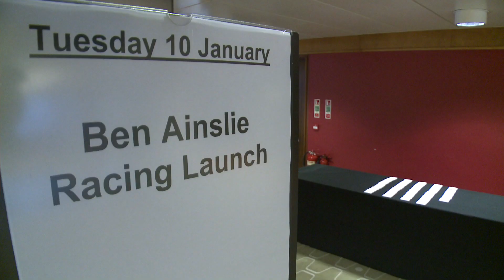Ben Ainslie -- The Journey has begun, January 2012.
January 2012 - Exclusive behind the scenes video diary of, triple Olympic gold medallist, Ben Ainslie, talking about his worlds in Perth and launching Ben Ainslie Racing at a press conference in London with Russell Coutts